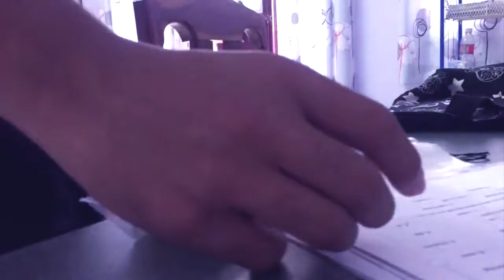Time Over - Warpether Studio